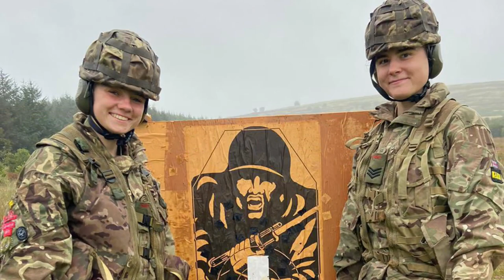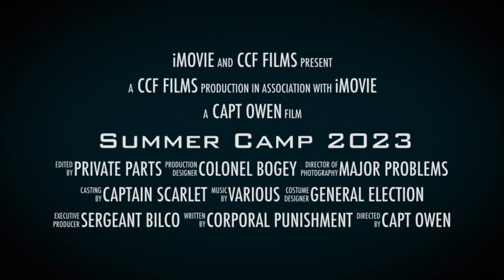Caterham School CCF Army Section Summer Camp 2023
A short video of Caterham School CCF Army Section's eight days in Sennybridge this summer.